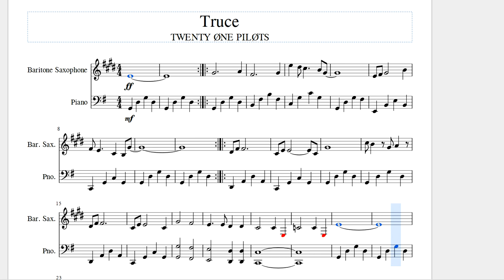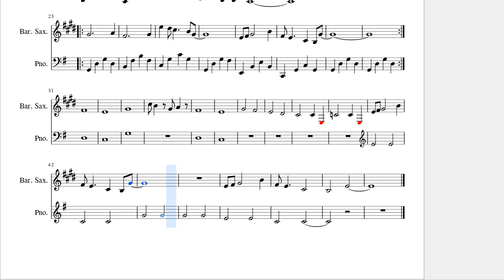Truce by TWENTY ØNE PILØTS - Bari Sax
Comment your email to be emailed the sheet music!